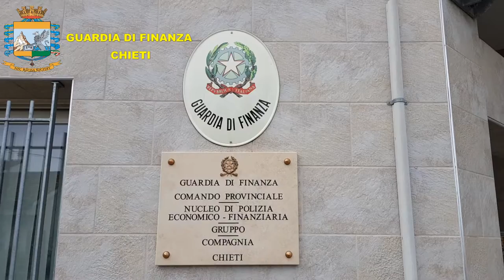Scoperta maxi evasione fiscale e contributiva perpetrata da una cooperativa di lavoro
Alcune immagini fornite dalla Guardia di Finanza di Chieti